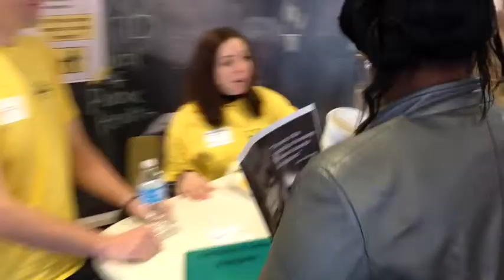Meet your match with campus-community speed matching at UAB!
UAB Service Learning gives students and faculty an opportunity to meet a new community organization and discover a unique volunteer opportunity.